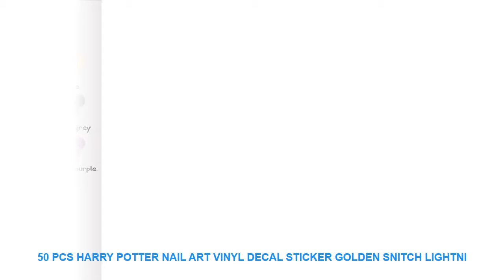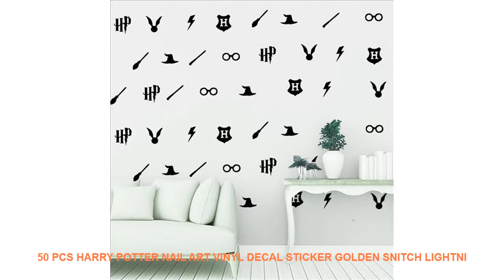50 Pcs Harry Potter Nail Art Vinyl Decal Sticker Golden Snitch Lightni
- $ 7.6 USD with Free Worldwide Shipping! Limited Offer 50 Pcs Harry Potter Nail Art Vinyl Decal Sticker Golden Snitch Lightning Broom Sorting Hat Wand Broom Hogwarts Wall Sticker Art

Style : Modern
Theme : Pattern
Pattern : 3D  Sticker
Specification : Single-piece Package
Brand Name : Duruibom
Scenarios : Wall
Model Number : H60
Material : PVC
Color : blackbluegoldgraygreenpinkpurple
Material : Environmental vinyl pvc
is_customized : Yes
Theme : 50 Pcs Harry Potter Nail Art Vinyl Decal Sticker Golden SnitchLightni
Package : bubble sheet soft plastic foam
Characteristic : Easy removable waterproof easy wall art
Use : decorating your walls home improvinghome decoration
Room : living room bedroom nursery room

[Material]
Material:Environment/Friendly/PVC
Decals for decorationsuit forany clean smooth
walltileswindowsmetalcloset plastic
[Produst Size]
size1:5cmhighx50pcs
size2:8cmhighx50pcs
[Item Picture
[P
rodust Colors]
Material:Environment/Friendly/PVC
walltileswindowsmetalcloset plastic
[Produst Size]
size1:5cmhighx50pcs
size2:8cmhighx50pcs
[Item Picture
[P
rodust Colors]

Similar Product
WOMSI Household Food Vacuum Seal

Digital Alarm Clock Indoor /Outdoor Hygrometer Temperature Meter Student LCD Alarm Clock Backlight Desktop LED Digital Clock =
Hot sale Office Writing Colored Leaves Style Sticker Post It Bookmark Memo Marker Point Flags Sticky Notes label Decoration =
New 100 Pcs/set 2*2CM Acrylic Mirrored Decorative Sticker Wall Art DIY Decoration Mirror Wall Stickers for Kids Rooms Home Decor =